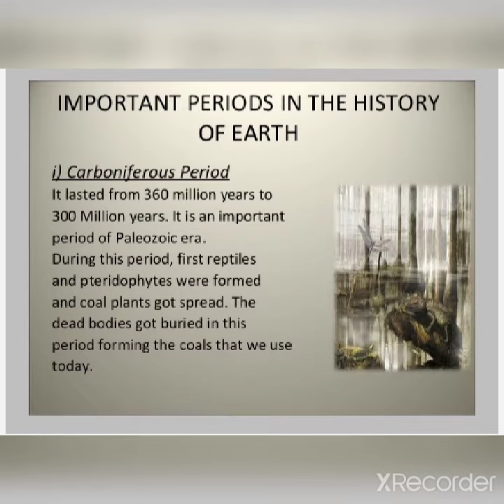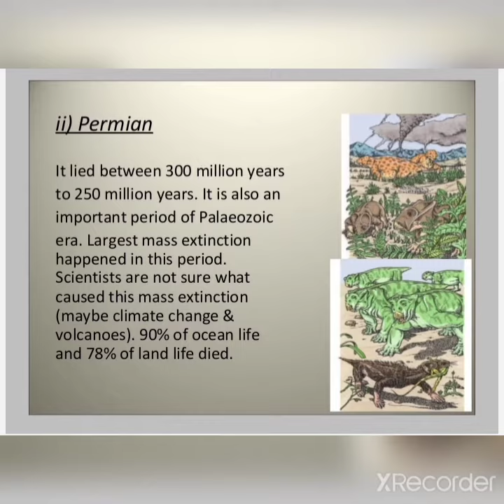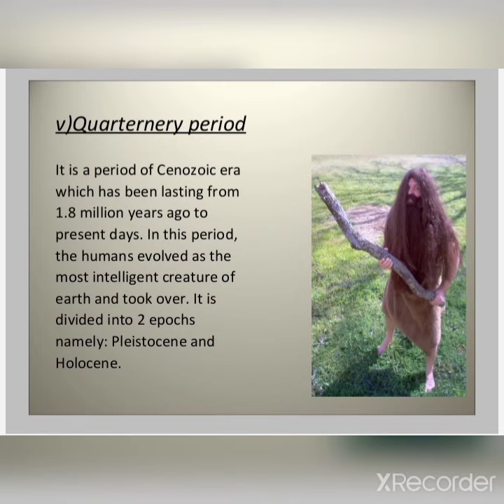Periods on earth